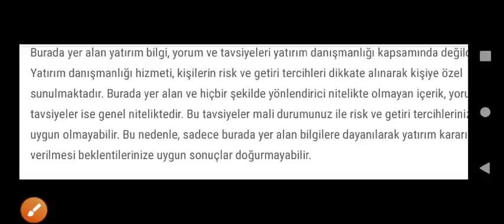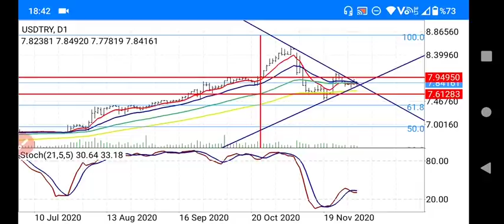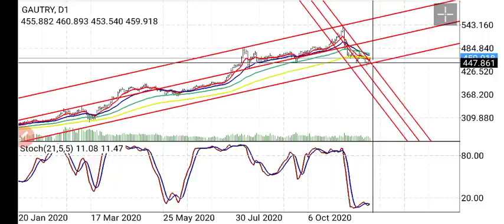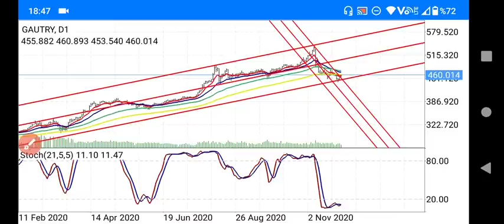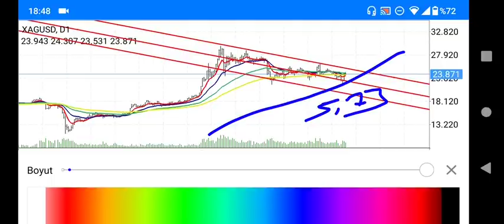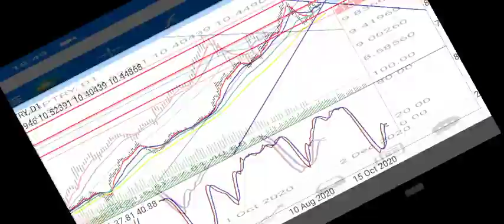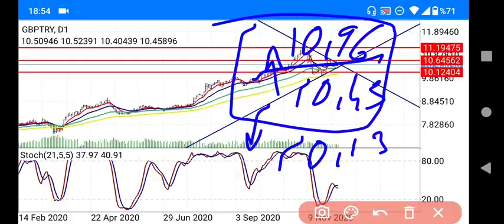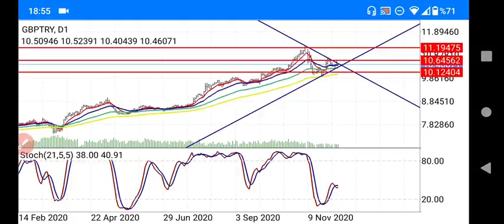EKONOMİ YORUMLARI / Dolar Altın Borcu Olanlar DOLAR KURU KAÇ TL OLACAK? / BAŞKAN35 /